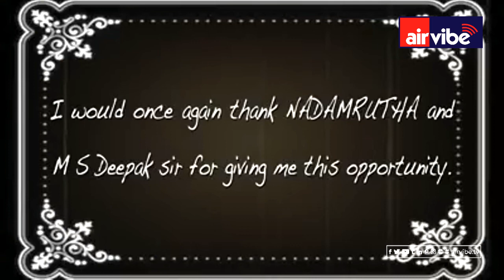AIRVIBETV : Carnatic Flute Recital by Chi. Pratheek Acharya. Disciple of Vid. Venugopal H S. Part-2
Nãdãmrutha presents Nãtyasunãda Ankura a musical performances by the best performing artists online. Carnatic Flute Recital by Chi. Pratheek Acharya, a disciple of Vid. Venugopal H S.